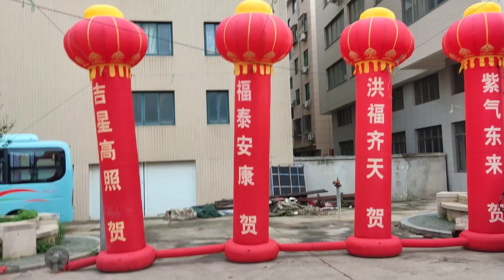福建海边连江小埕镇锅边摊，朴实足量，每次钓鱼出发必吃